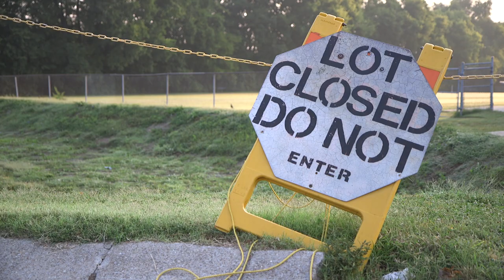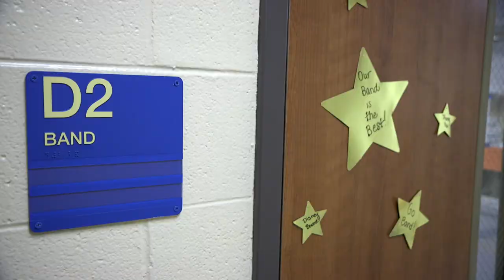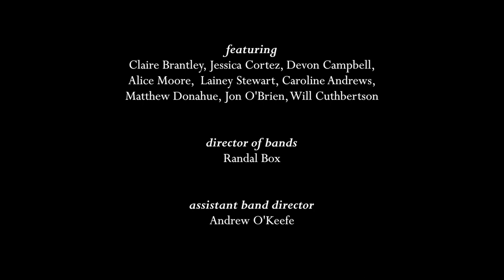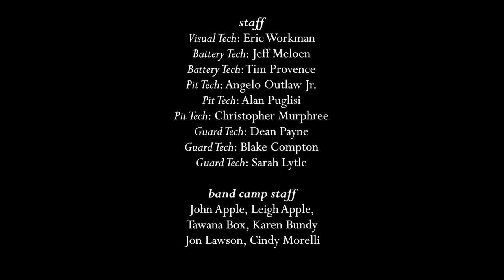100 Days: Brentwood High School Marching Band Documentary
Short documentary covering the 2015 season of the Brentwood High School (Tennessee) Marching Band.